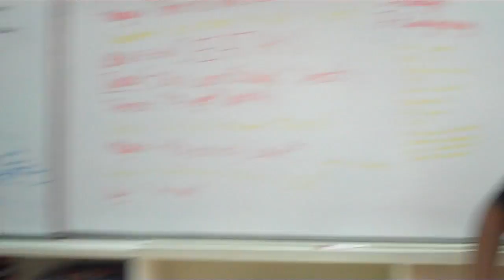Per. 3-5 A. Citrino Famous Lines from Shakespeare